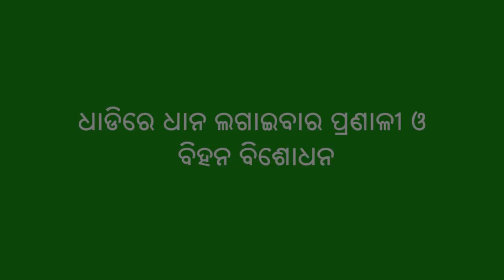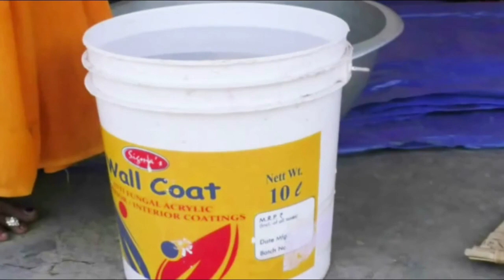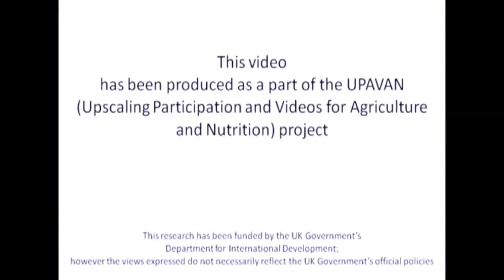Benefits of line transplanting and seed treatment in paddy